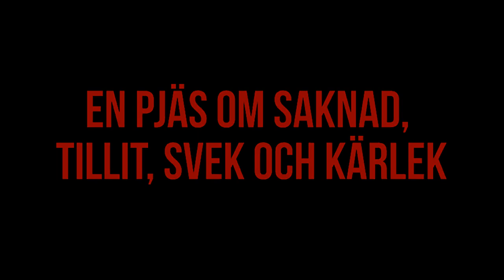På gränsen till vansinne, trailer, Drömkaos teatergrupp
MEDVERKANDE:

Karolina Nilsson, Rebecka Fransson, Emma Lado, Samuel Johansson Blomér, Agnes Torstensson, Hanna Kjell, Astrid Didriksson, Liv Elgenklöw, Kristoffer Ernstson, Malin Karlsson och Maja Bergqvist
HANDLING

På gränsen till vansinne handlar om tonårstjejen Vera. Vera har växt upp i sjuttiotalets Sverige, i en mindre skvallerort där alla känner alla, och det man inte vet om sig själv, vet någon annan garanterat. Vera bor i ett ompysslat och hemtrevligt kollektiv med sin pappa Jens och hans bror Claes. Tills relativt nyligen brukade även Veras kille Ivan hänga där. Men Ivan och hans mamma Atalia dog i en bilolycka och när det hände blev Vera ensam. Ensam inombords. Ivans för tidiga död har fått henne att återuppleva en tidigare förlust. Veras mamma Léa bröt kontakten och lämnade familjen när Vera var liten och i samband med Ivans begravning kommer fram att Ivans kusin Gloria en gång i tiden arbetade tillsammans med Veras mamma. Vera tvingas inse att det hennes far berättat inte alls stämmer, och det vänder upp och ner på hennes värld. Hela Veras trygghet har vilat på en lögn och hon vill veta vad som egentligen hände. Men frågan är om jakten på sanningen hjälper henne att bearbeta sin inre ångest eller gör den värre? Varför lämnade Léa sin familj? Varför är Ivans pappa Aron så otrevlig? Och varför ränner Ivans knäppa klasskamrat Sigrid och hennes överklassmorsa Rosine hemma hos dem hela tiden? Vera får allt svårare att veta vad som är verkligt och vad som bara sker i hennes huvud. Är Ivan bara en metafor för något helt annat?

FÖRESTÄLLNINGAR

Lördag 19 april klockan 18:00

Söndag 20 april klockan 15:00 och 19:00

Måndag 21 april klockan 18:00

Tisdag 22 april klockan 18:00

VAR
Föreställningen spelas i B-salen, Kulturhuset Gamla Gatan 27 ÖREBRO

BILJETTER

Biljetter kan även köpas i dörren mot kontanter en halvtimme innan föreställningen börjar.

PRIS

Vuxen 150:-
Ungdom/Student 80:-

Gott hembakat fika ingår!